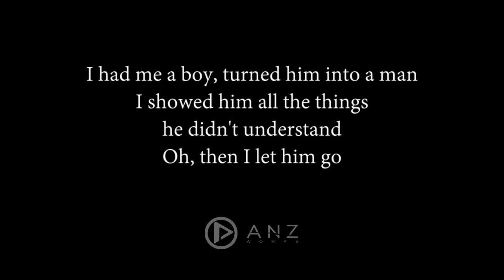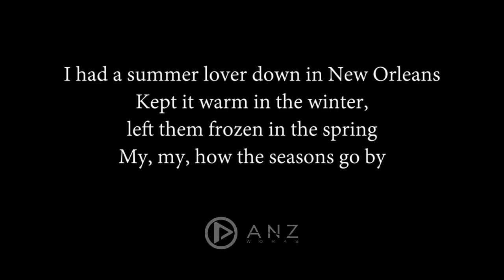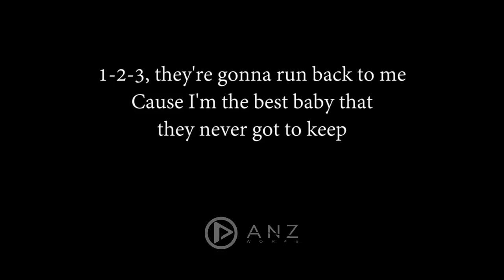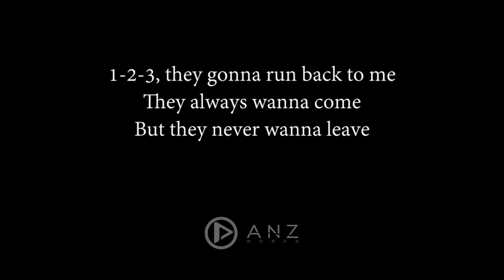Ex's & Oh's - Ashley Tisdale ft. Vanessa Hudgens ( Acoustic Karaoke )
Feel free to use it for your needs, just include the link on your description.

I had me a boy, turned him into a man
I showed him all the things he didn't understand
Oh, then I let him go
Now, there's one in California who's been cursin' my name
'Cause I found me a better lover in the UK
Hey, hey, until I make my getaway

1-2-3, they're gonna run back to me
Cause I'm the best baby that they never got to keep
1-2-3, they're gonna run back to me
They always wanna come, but they never wanna to leave

Ex's and oh's
They haunt me
Like gho-o-sts, they want me
To make them all
They won't let go
Ex's and oh's

I had a summer lover down in New Orleans
Kept it warm in the winter, left them frozen in the spring
My, my, how the seasons go by
I get high and I love to get low
So the hearts keep breaking and the heads just roll
You know, that's how the story goes

1-2-3, they're gonna run back to me
1-2-3, they're gonna run back to me

My ex's and oh's
They haunt me

They haunt me
Ex's and oh's

1-2-3, they gonna run back to me
Coming over mountains and sailing over seas
1-2-3, they gonna run back to me
They always wanna come
But they never wanna leave

Ex's & Oh's - Ashley Tisdale ft. Vanessa Hudgens ( Acoustic Karaoke / Cover / Instrumental )